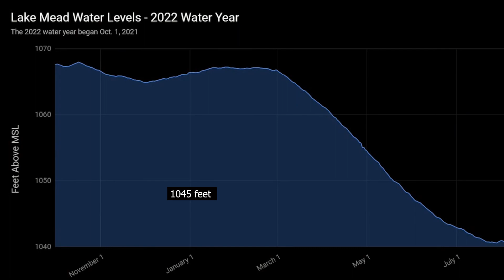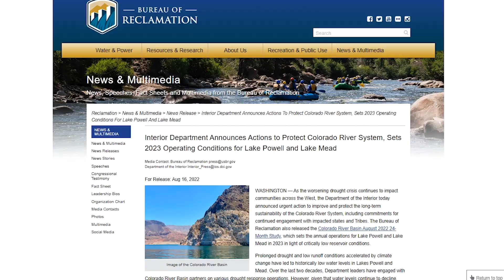The Government Is Letting It Fail On Purpose!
Water from the Colorado River is used by the southwestern United States and the northwest corner of Mexico. Lake Powell and Lake Mead are expected to decrease in size from their peak levels of 95% full in 2000 to 25% full in 2022, continuing a pattern of decline that has exacerbated the basin-wide water supply problem for 22 years.